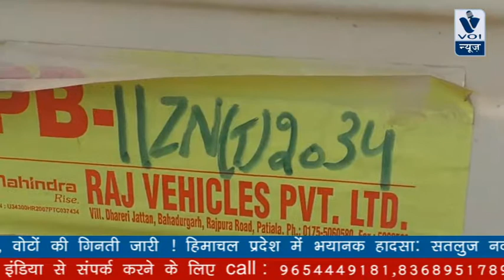punjab ki report: संगरूर पुलिस ने सो पेटी शराब पकड़ी